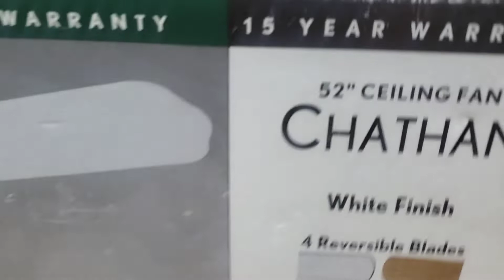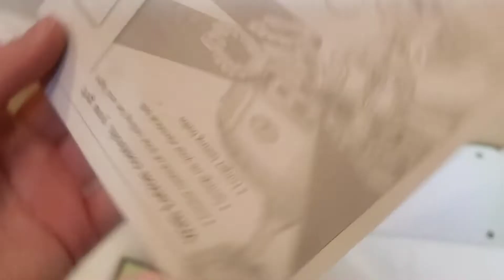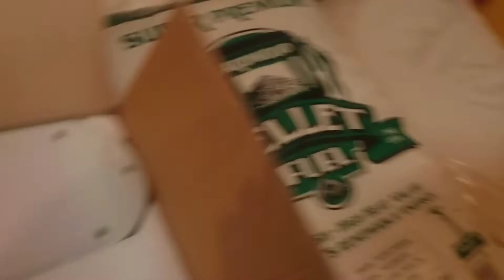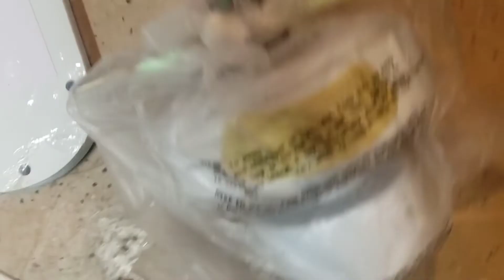52" Hampton Bay Chatham Ceiling fan